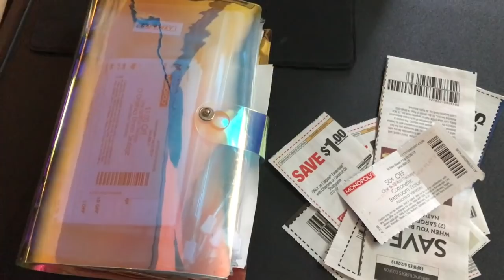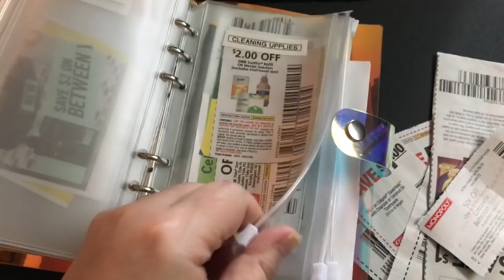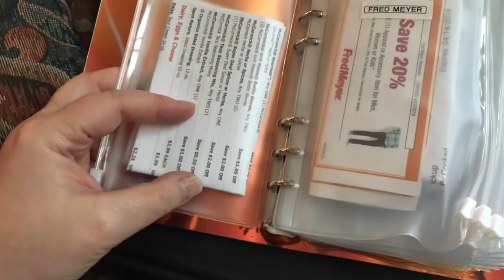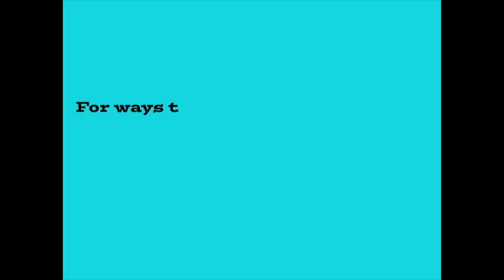Vlog 4-7-19 To 4-13-19